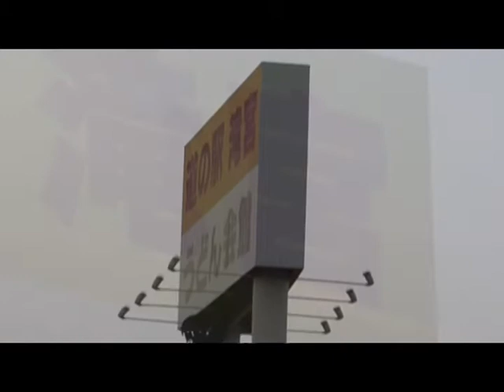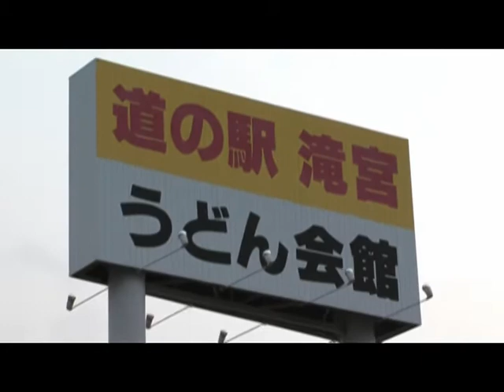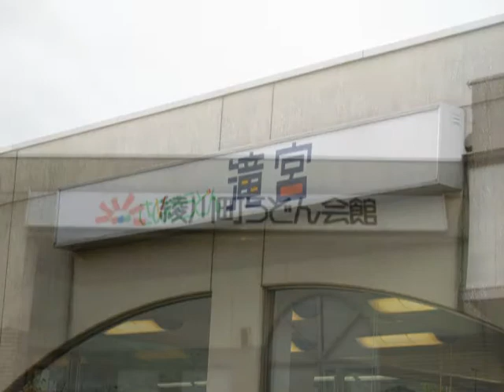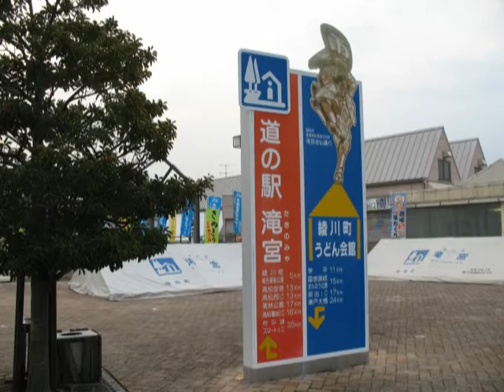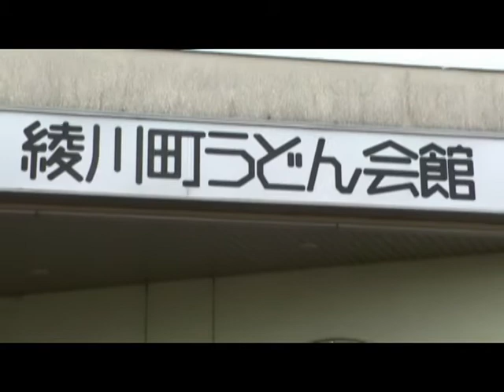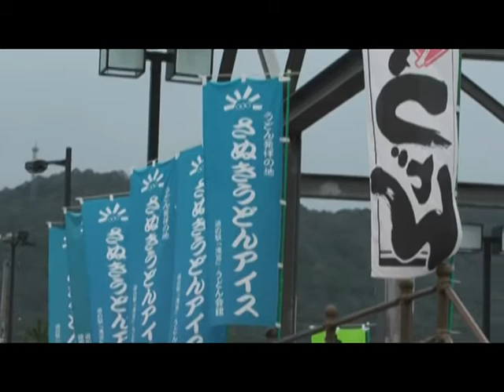道の駅 滝宮 井上 ひろみち （井上 博道）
★道の駅　滝宮　（たきのみや）

★おいでま～せ～♪

★2011年10月25日 アップ